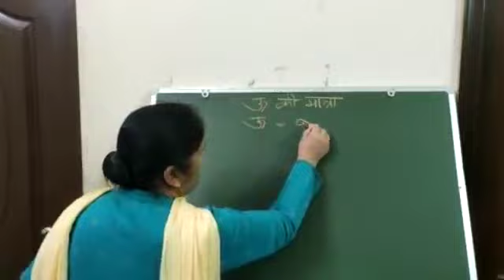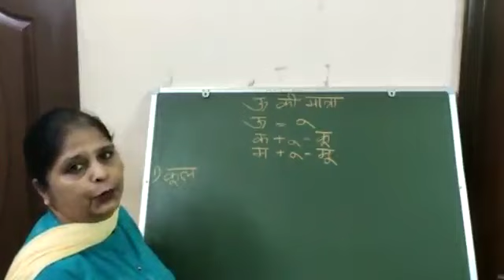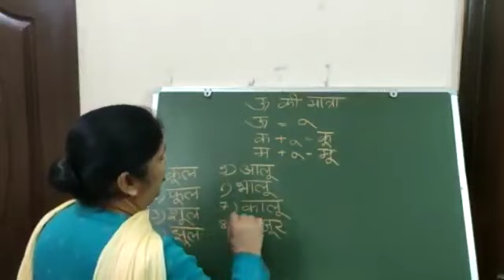18-11-20 class 3 Hindi writing